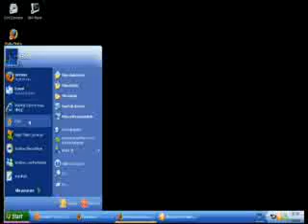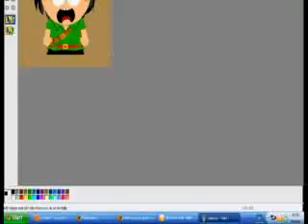Sp studios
Man kan göra egna sputhparkgubbar här. En liten snabbgenomgång om hur man gör.